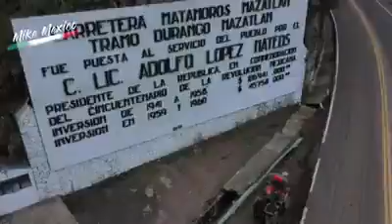Mexiquillo 2019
Gracias amigo por permitir compartir tus vídeos